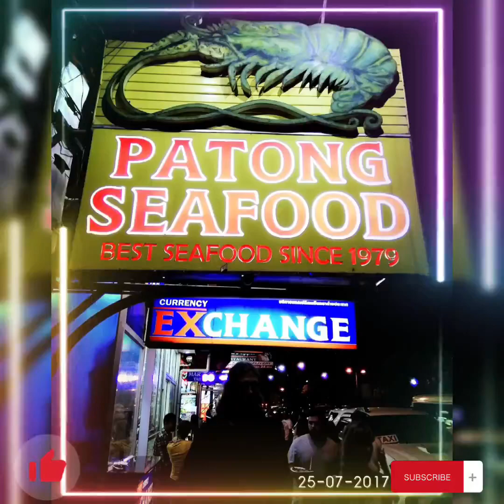Phuket Thailand 🇹🇭 it was a wonderful family holidays unforgettable day by day